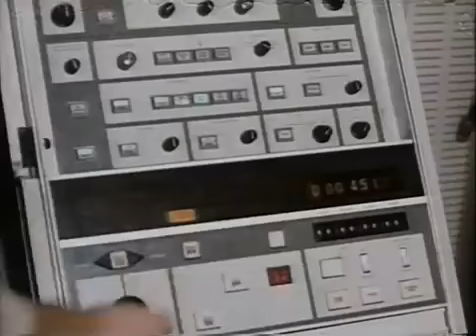Top secret Mars landing 1962